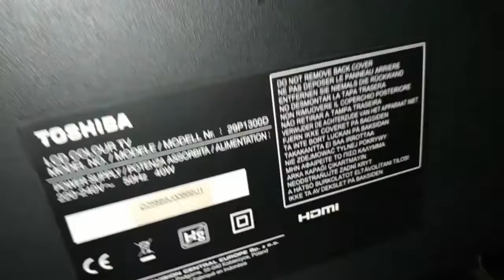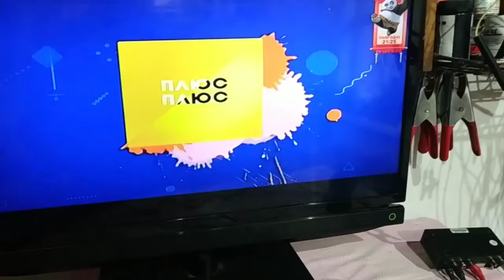LED телевизор Toshiba 29P1300D нет изображения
Простая логика поиска неисправности при отсутствии изображения в ЖК телевизоре.